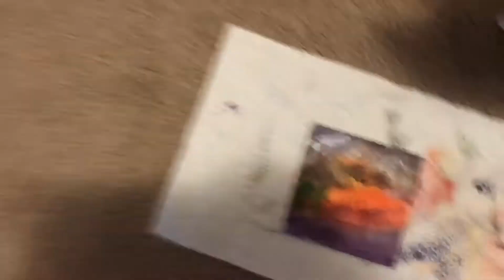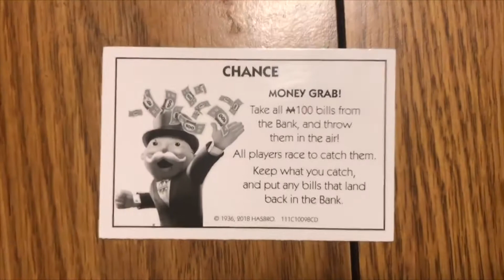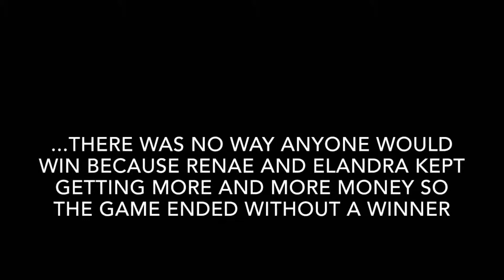June. (vlog 9)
This video was made through most of June, 2019.

Sorry I posted this like a month late lol.

VSCO- @malyssacool

Feel Good~

(and iMovie soundtrack music)